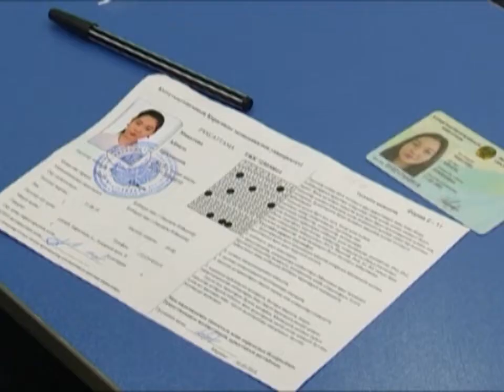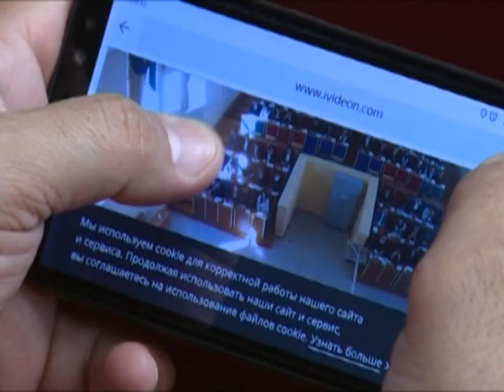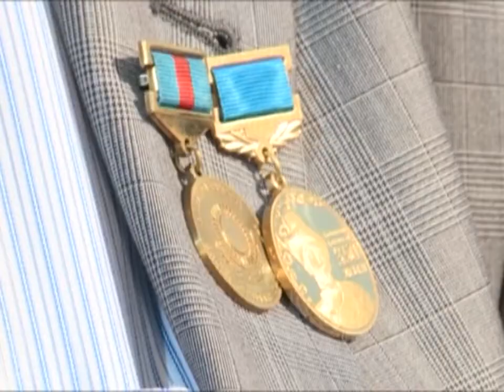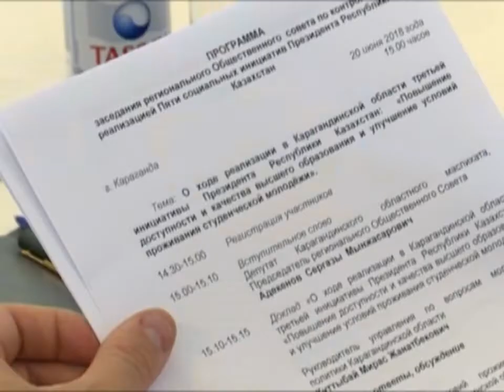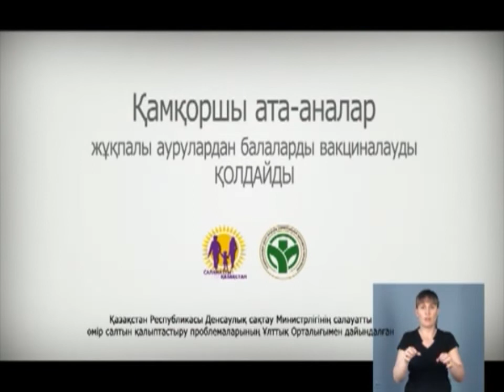21/06/2018 - Бірінші Қарағанды телеарнасының жаңалықтары